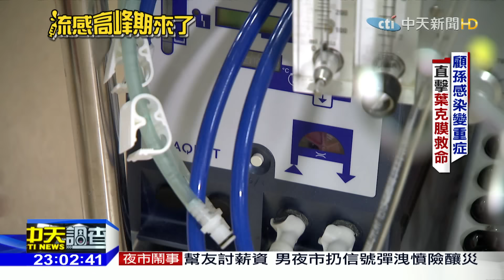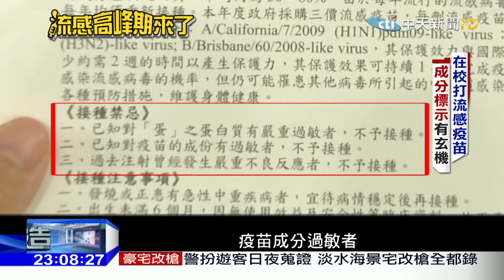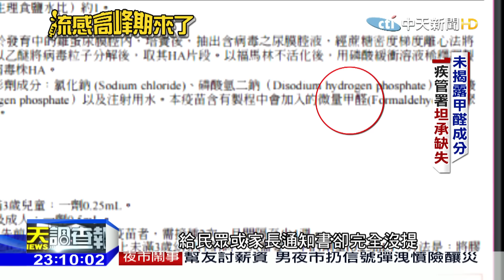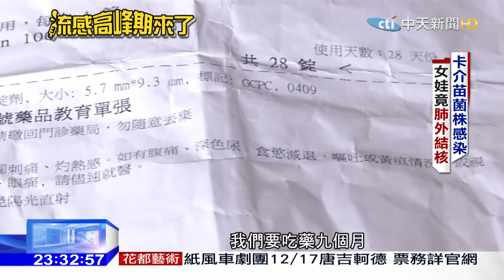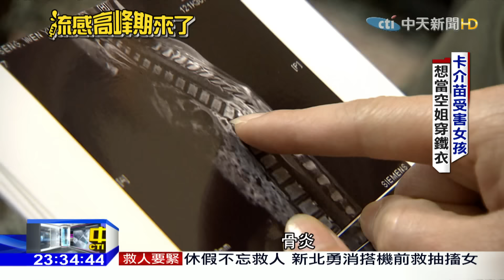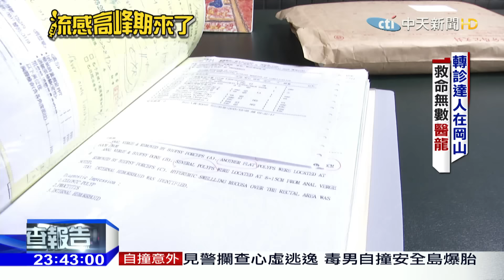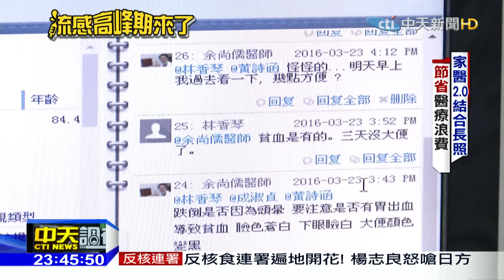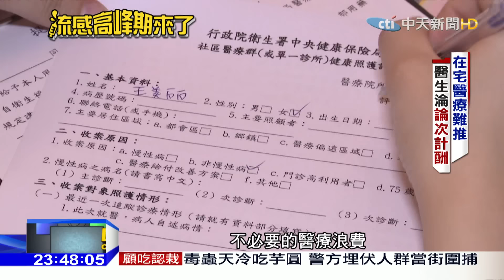2016.12.04中天調查報告完整版 流感高峰期來了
每年的12月底到農曆春節前，是流感的高峰期，但7月到現在全台已累計有16起死亡病例，還有160例重症在跟死神搏鬥，今年公費流感疫苗，特別擴大到600萬劑，目前已施打超過500萬劑，就是希望趁高峰期來臨前啟動訪護罩，因為你可能不知道，一般人得了流感，並不會那麼輕易就面對死亡威脅，但是有慢性病史的人，像癌症、肝病、糖尿病，遇到流感，就像火上加油，極有可能引發重症，死亡機率大大增加，所以施打疫苗是非常重要的。

《中天調查報告》中天新聞台52頻道／每週日晚間11點